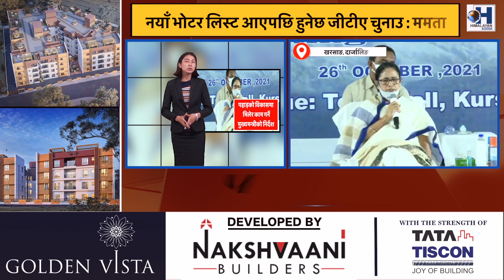पहाड़को विकासमा मिलेर काम गर्ने मुख्यमन्त्रीले दिए निर्देश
पहाड़को विकासमा मिलेर काम गर्ने मुख्यमन्त्री ममता ब्यानर्जीले दिए अनित थापा अनि रोशन गिरीलाई निर्देश। कोभिडको माहौल साम्य बने अनि नयाँ भोटर लिस्ट आएपछि जीटीए चुनाव गर्ने मुख्यमन्त्री भनाइ।

उत्तर बंगालको भ्रमणमा रहेकी मुख्यमन्त्री ममता ब्यानर्जी मंगलबार दार्जालिङ जिल्लाको खरसाङ महकुमाको नयाँ बजारस्थित टाउन सार्वजनिक हलमा बैठकमा सहभागी बनिन्।उक्त बैठकमा दार्जीलिङ र कालेबुङ जिल्लाका अधिकारीहरू, पुलिस अधिक्षक, क्षेत्रीय राजनीतिक दल,कालेबुङ विधायक,अनि हिल तृणमूल कंग्रेस पार्टीका नेतृत्वहरू उपस्थिति थिए।मुख्यमन्त्री ममता ब्यानर्जीले बैठक मार्फत जीटीएको निम्ति  दार्जीलिङ अनि कालेबुङका जिल्लाशासकहरूलाई जिम्मेवारी दिइन्।यसको साथै पहाड़को विकासको लागि क्षेत्रीय दलका नेतृत्व अनित थापा अनि रोशन गिरीलाई मिलेर काम गर्ने निर्देश दिएकी छन्।जीटीए चुनावको प्रसंगमा मुख्यमन्त्री ममता ब्यानर्जीले कोभिडको माहौल साम्य भए अनि नयाँ भोटर लिस्ट आएपछि चुनाव हुने स्पष्ट पारिन्।